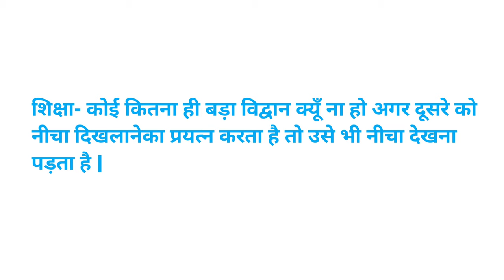दो विद्वानों की कहानी | Do Vidvano ki kahani